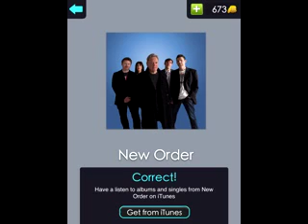BIg Band Quiz game answers Stage 6